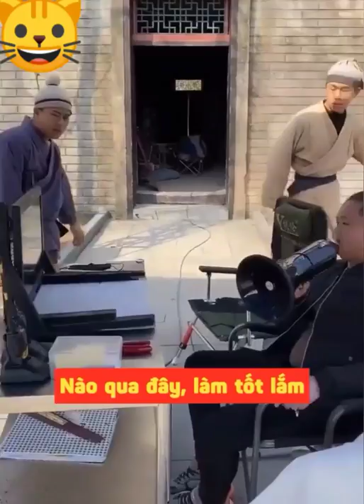Tiktok hài hước- hậu trường phim TQ xem đi xem lại 1000 lần vẫn buồn cười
Tổng hợp tiktok hài hước xem đi xem lại vẫn buồn cười